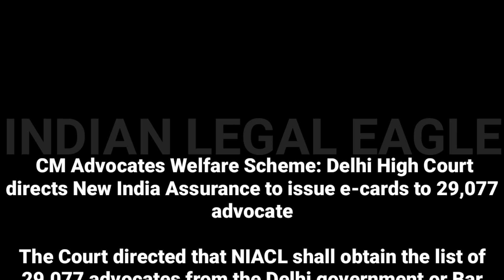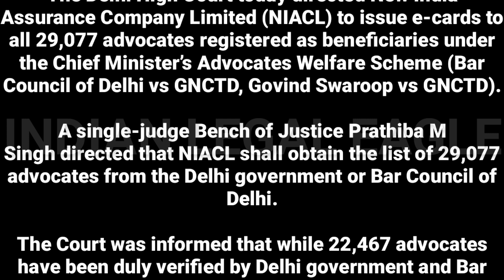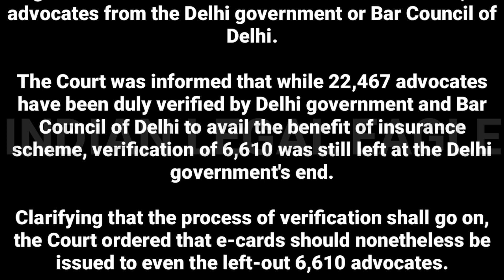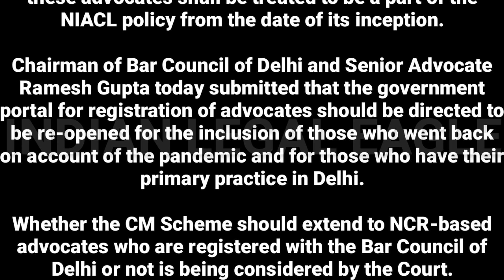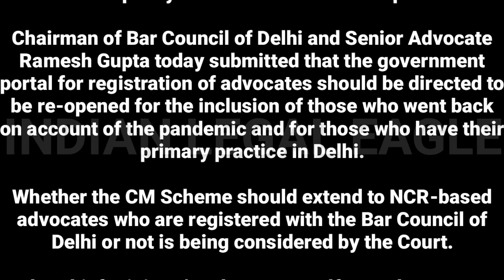वकीलों के लिए खुशखबरी || वकीलों को राहत || बर काउंसिल आफ दिल्ली || Indian Legal Eagle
Hello everyone  welcome to your Youtube channel  INDIAN LEGAL EAGLE. This channel  is all regarding LEGAL , LAW,  AIBE EXAM. PREPARATION & LAST YRS. EXAM'S QUESTION ANSWER,MOTIVATIONAL

news link :-